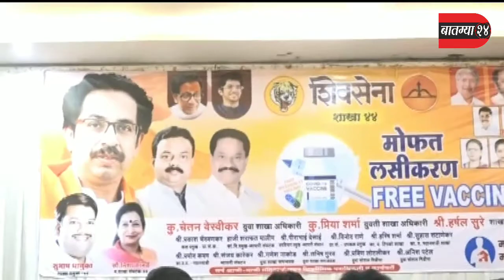शिवसेना शाखा क्रमांक ४४तर्फे मोफत लसिकरण||बातम्या24